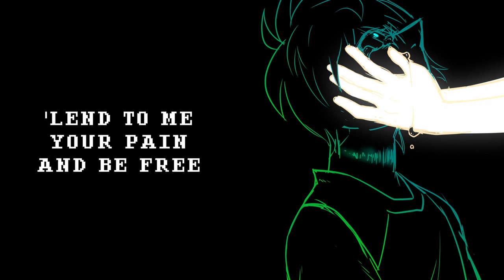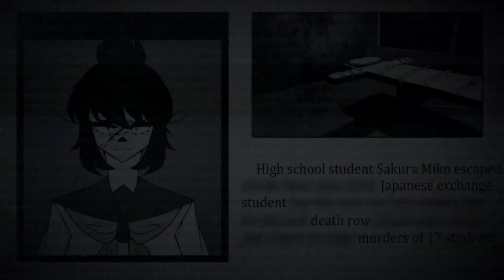MY MORTALITY OBLITERATION RPG -【IMPOSTOR】FT. DEX // VOCALOID ORIGINAL SONG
'Get the fuck out of my room I'm playing Minecraft..!!'

CHARACTER - LIAM (HE/HIM)
OTHER APPEARANCES - VIXEN(SAKURA) (SHE/HER), ???, ???, SONG (SHE/HER)

VOCALS - DEX
TUNING/MIXING/MUSIC/VIDEO/ART - IMPOSTOR

liam is a silly guy who says silly gamer things like 'i lost the 50/50 again' who has no memories of his past so don't tell him shhh
ALSO LAST HEART AND MIND SONG GUYS!! LAST ONE!! THAT'S ALL OF HEART AND MIND - ALL 16 OF THEM!! it's been one helluva year making all their songs and developing their stories further and i wanna thank everyone for subscribing and listening to my music!! ❤
also FUCK this title man. i sat for a good half an hour trying to come up with a way to spin the term 'mmo rpg' to fit the theme of the song - this is the best i could do :')

LYRICS:

Today: log in, daily missions, gacha, pick your hero
Hours etched away go passed me, day and night unconsciously - monotony’s my only comfort
Tonight: starving, blocking beatings, trying tying nooses
Hours etched away go passed him, day and night unconsciously - his thoughts consumed, his body bruised, I wish he had an escape

Counting down and counting steps, constant unrest, his room’s a mess
A mockery to he and she, a screw-up and a mistake of a
Boy mistreated by the world a story told but never heard
The screams and crying silenced on his own ‘cause he knows he’s alone
In the dark, in my ballpark, I’m the strongest hero in the worlds
Confident and able to defend those in danger as foretold
When I’m safe and sound I’m free to find this release beyond the screen
M.M.O’s where I belong, I wish fantasy was reality

MMO RPG
Mortality creation
MMO RPG
Mortality eradication
MMO RPG
Mortality leveling
MMO RPG
MY MORTALITY OBLITERATION X2

Even among my peers, I’m nothing, but not to her and
Even in her eyes, I’m an object just to fake romance
Nothing could ever seem much better than bitter endings
But to try’s to give up my rapport in my fantasy land
Some tell of supernatural humans, a special breed
And some say to join their ranks you’d have to take the drop and swing
Not like I really care for goodness after the rope
But as it stands I have nothing to lose after the deadly leap

Today was my breaking moment but I can’t remember
‘Rest now child, for I’ll ensure you never feel pain like this again’ as he gently held my head
Today the world seemed to show me what was hidden by grey
‘Lend to me your pain and be free, never burdened by these memories, and take this gift blessed by me: life inside RPG’

MMO RPG
Consciousness reinvention
MMO RPG
Mortality origination
MMO RPG
Night terrors reimagined
MMO RPG